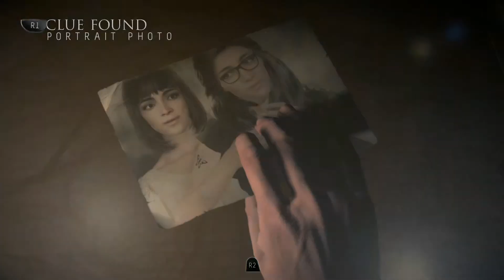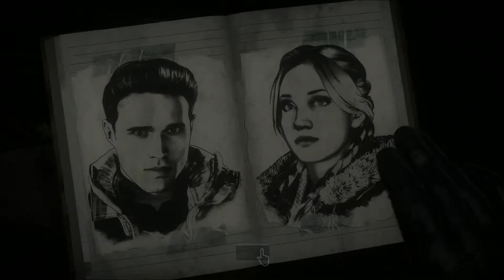Someone Was Bound To Die Eventually!!! | Until Dawn Part 7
Part 7 of Until Dawn, things go from bad to worse, people start getting taken, we are forced to make some decisions and it's time to say goodbye to one of our new friends.